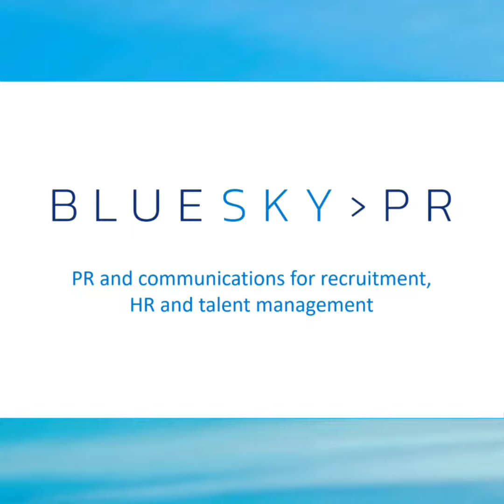The BlueSky PR Training Workshop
A half-day workshop which can be delivered either at BlueSky’s offices in St Albans or on site at the clients’ premises. The workshop is delivered by BlueSky’s Managing Director Tracey Barrett who has had over thirty years’ experience in the recruitment sector both as a front line recruiter, an in-house Marketing Manager and, for the past 12 years, as a founder Director of BlueSky PR.